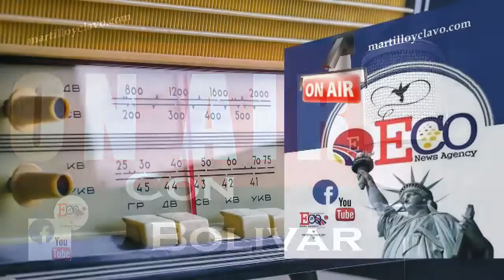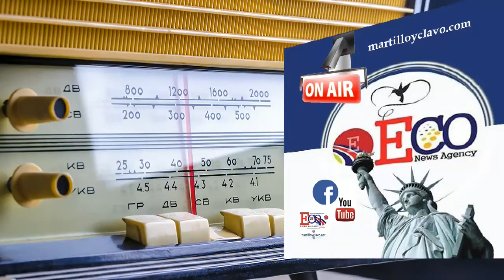EL MUNDO AL INSTANTE...LUNES 25 DE MARZO 2019 NEW YORK ES OTRA COSA